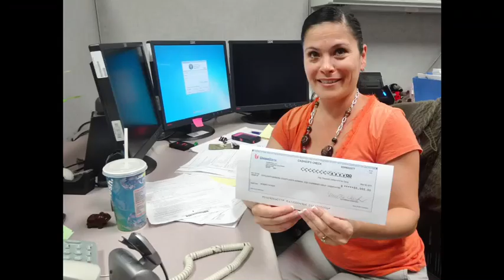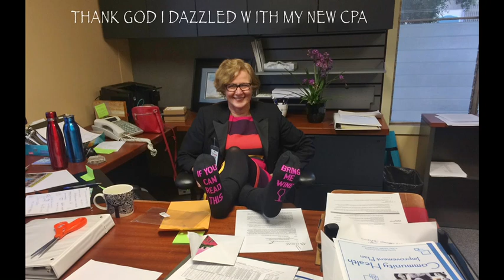Thank You Santa Barbara County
Lyrics and video  by Carrie Topliffe, Music, Performances, Production by Penny Little